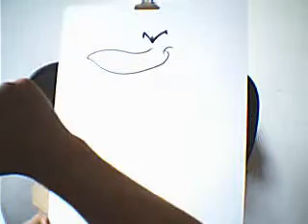Dibujando un Cocodrilo / Drawing a Crocodile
Como dibujar un Cocodrilo / How to draw a Crocodile